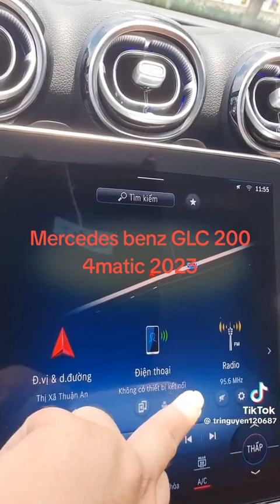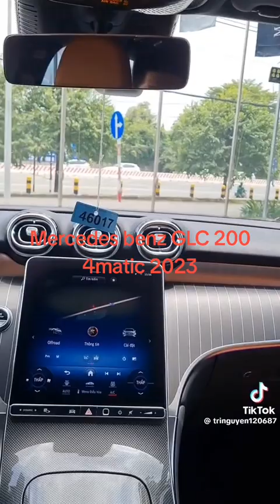Cá heo Vlogs - mercedes benz GLC 200 4matic 2023